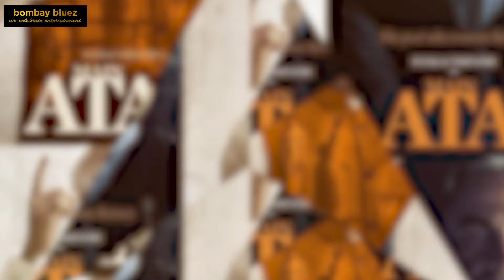Movie Review: Main Atal Hoon | Pankaj Tripathi | Ravi Jadhav | Atal Bihari Vajpayee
Main Atal Hoon is a biopic on the 10th Prim Minister of India Atal Bihari Vajpayee who was a politician, poet and a writer. Atal Ji first served as Prime Minister for 13 days in 1996, then for 13 months between year 1998 and 1999 and finally a full term from 1999 to 2004. Thia film is a journey of Atal Ji whose roots are in Gwalior and Bateshwar, is about his personal life, poetry, journalism and last but not the least It's about his political career.

The biopic follows the life and times of the former Prime Minister of India, Late Atal Bihari Vajpayee. It also chronicles the various facets of his personality and the country’s achievements under his leadership. Inspired by Sarang Darshane’s book, Atalji: Kavihridayache Rashtranetyachi Charitkahani, the movie succinctly covers Vajpayee’s journey from being a freedom fighter to a revered leader.

Apart from Pankaj Tripathi, who is the life line of this film there is nothing to look forward to in this one. Coming as it does, right before the Ram Mandir inauguration, with the Lok Sabha elections down the road, the timing, for the ruling dispensation, can’t be more perfect.

Despite Pankaj Tripathi's inspired portrayal, the film seems lost and all over the place. All in all, Main Atal Hoon fails to do justice to the multifaceted Atal Bihari Vajpayee.